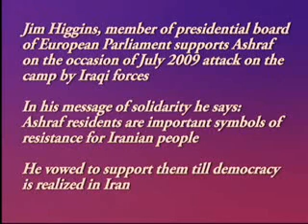Copy of Jim Higgins - EP - on July ...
Copy of Jim Higgins - EP - on July attack on Ashraf - July 2010